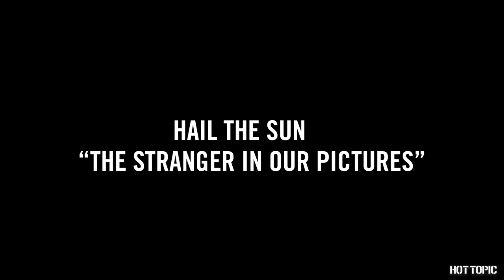Hot Sessions: Hail The Sun "The Stranger In Our Pictures"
Hail The Sun stopped by HT HQ to perform their song "The Stranger In Our Pictures".